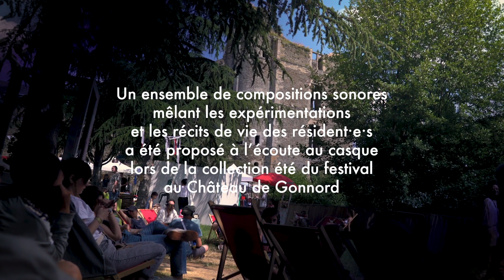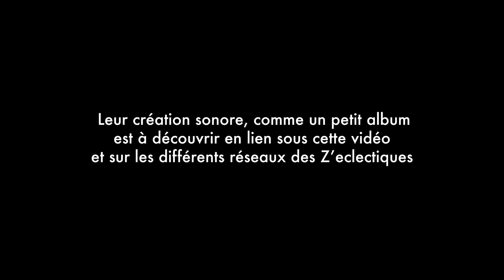Zec Tour des EHPAD - avec Boochon, Annely, Chahu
Zec Tour et création sonore dans les EHPAD

Annely Boucher, Boochon et Chahu s’infiltrent dans les EHPAD de Chemillé et Valanjou pour créer des chansons mi-naïves mi-immersives à partir des récits de vie et des expérimentations sonores des résident·e·s. Cette vidéo vous dévoile leurs plusieurs mois d'aventures dans les 2 EHPAD.

Ce projet est soutenu par la DRAC, l'ARS et la Fondation Transdev.
Photo de couverture :  Ameline Vildaer
Captation : Flavien Caron et Sebastien Vion
Montage : Sebastien Vion